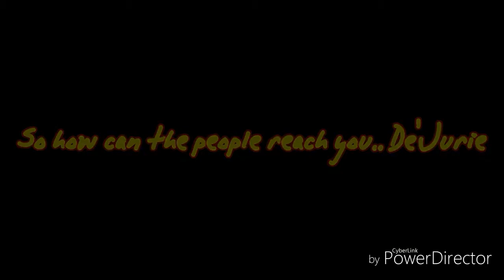DATOWN Radio Interview by De'Jurie Customs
Davon Dejurie Woodley/ De'Jurie Custom
www dejuriecustoms.gq